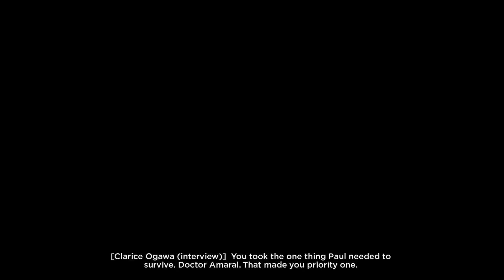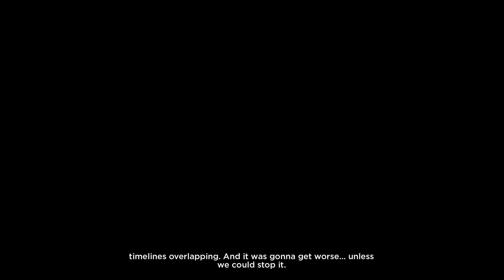Quantum Break - Playthrough (Hard) - Part 12 (Hardline-Business-Amaral)